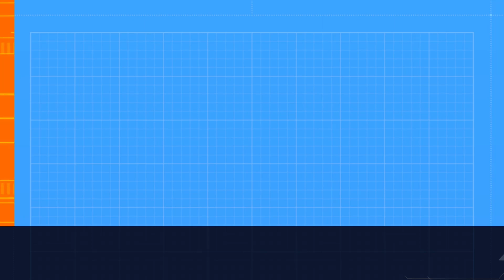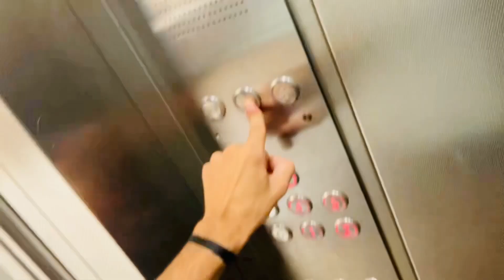Learn new way to make Hostel Maggie | Chitkara University | Vlog:60| TEJA VLOGS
Sorry for Clickbait title and Thumbnail

Hey Folks.
This is my 60th vlog, Hopefully you will enjoy this video and will show some love and i will keep coming with new vlog with new content, so guys keep supporting us.